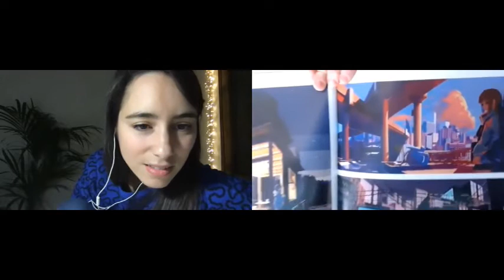Designer Discourse - Melarise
Welcome to another Designer Discourse where Jamie "Mr X Stitch" Chalmers interviews Spanish cross stitch designer Melarise to explore her creative process and her perspective on the world of cross stitch.

Melarise is also a regular contributor to XStitch Magazine.

If you want to learn to cross stitch, there's only one book you need - The Mr X Stitch Guide to Cross Stitch! It's packed with tips, techniques, wit, wisdom and over 30 designs for you to try out. Buy signed copies of the Mr X Stitch Guide to Cross Stitch

If you want embroidery inspiration and daily doses of textile art, visit the Mr X Stitch

And follow Mr X Stitch on all the usual social media channels!